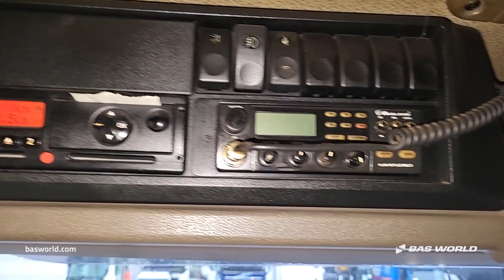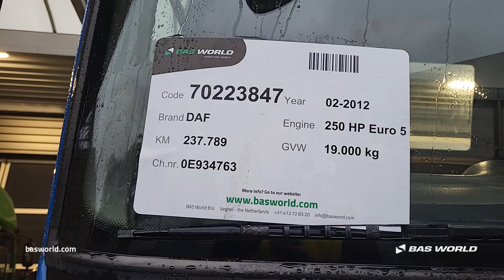70223847 DAF CF